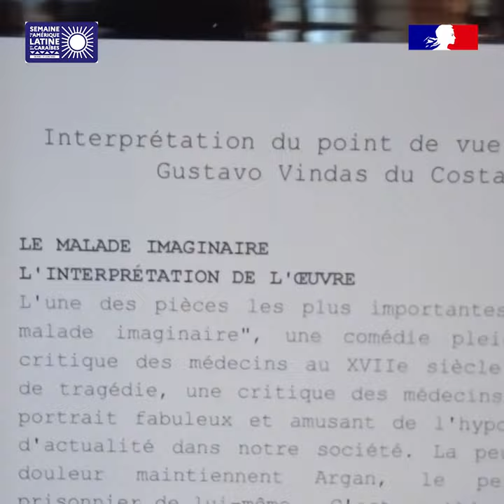SALC2022 Un hommage latino-américain à Molière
Durant la Semaine de l’Amérique latine et des Caraïbes 2022, la galerie Arte al Paso s’installe à l’Université Paris 1 Panthéon-Sorbonne pour une exposition collective célébrant les 400 ans de la naissance de Molière. 10 pays représentés et 22 artistes engagés se rassemblent pour interpréter la vie et l’œuvre du dramaturge, d’un point de vue latino-américain.